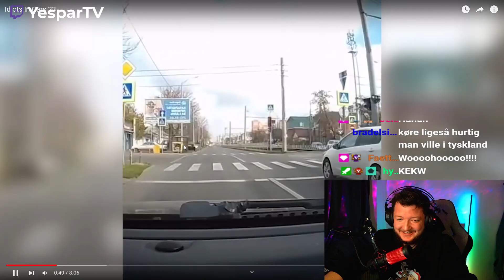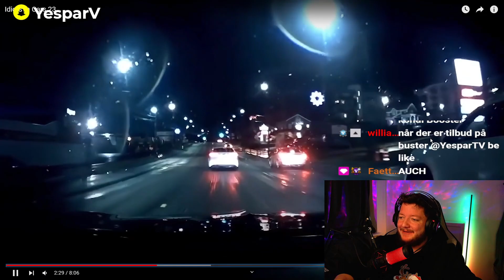De burde ikke have kørekort !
Tak fordi du så med ! Send mig gerne flere videoer på Discord jeg kan reagere til ! :)
Sociale Medier